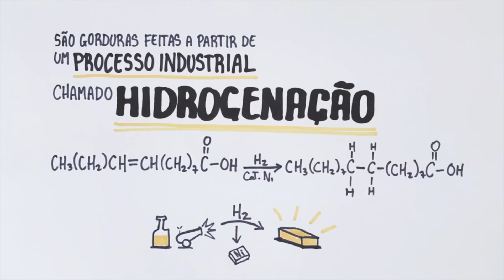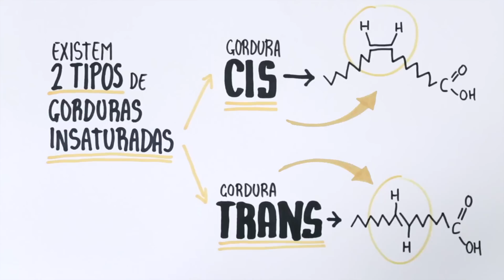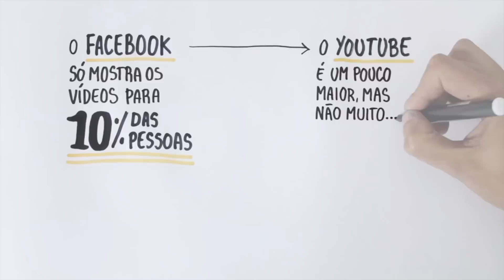A Gordura Trans Faz Mais Mal Do Que Você Imagina | autoridadefitness.com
Você já deve ter ouvido falar que a Gordura Trans faz mal para nossa saúde, né? Mas por quê? Eleita a grande vilã da nutrição, a Gordura Trans está presente em diversos alimentos. E por que as indústrias de alimentos continuam adicionando algo tão danoso à saúde em seus produtos? Senta que lá vem ciência fitness!

Aceita nosso desafio “2 dias sem gordura trans”? Então não deixa de comentar a sua experiência por aqui!